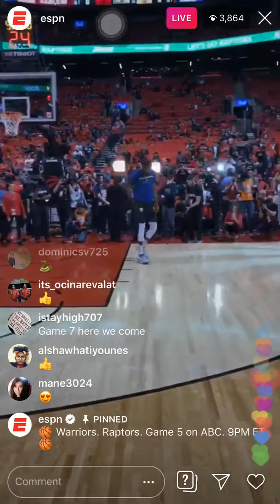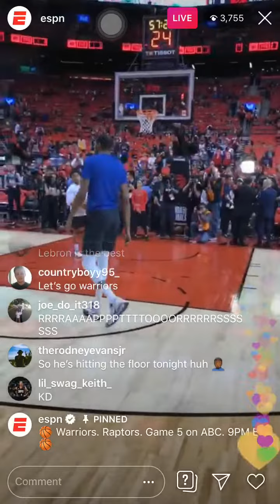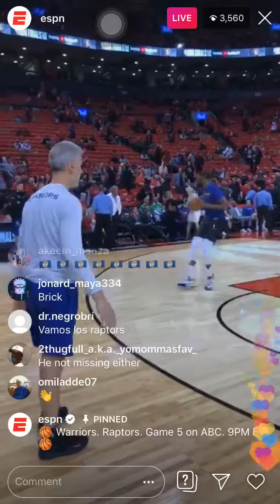kd warming up before the game vs raptors🥶